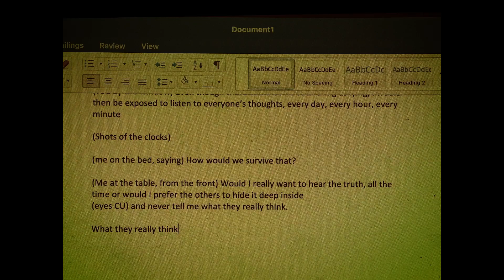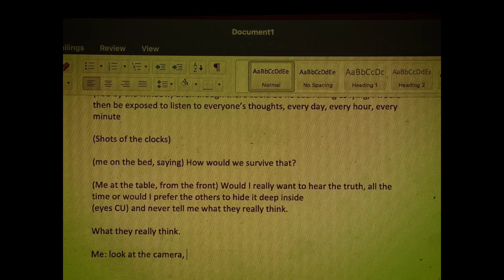it's time to stop listening.